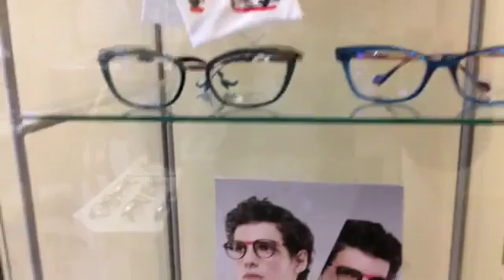Doncaster's Living Advent - Day 19, Edwards and Walker Optician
Today we had snow in Priory Place as the team visited day 19 of the Living Advent and found out all about Edwards and Walker.